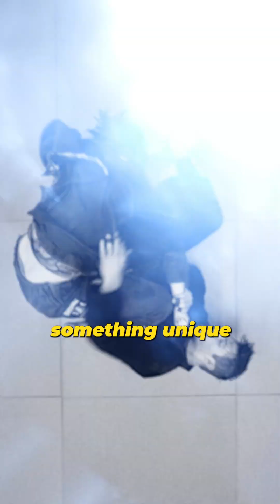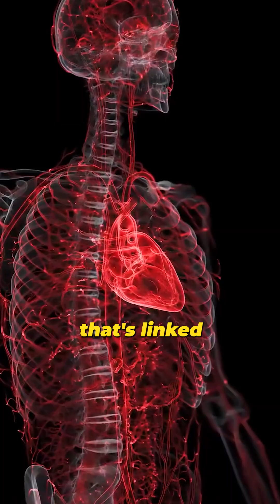How BJJ Rewires Your Brain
Brazilian Jiu-Jitsu doesn’t just train the body. Research shows it sharpens focus, strengthens memory, and builds resilience in ways that set it apart from other martial arts. On the mat, every round is problem-solving under pressure, and that process rewires the brain.

You’ll learn:
- How 12 weeks of BJJ training improved attention and memory in studies
- Why grapplers score 30–40 percent higher in working memory and self-control than non-athletes
- What researchers found about BJJ athletes having stronger brain circulation than other athletes
- How constant failure and adaptation on the mat train resilience and emotional regulation

BJJ is more than self-defence. It’s self-development.